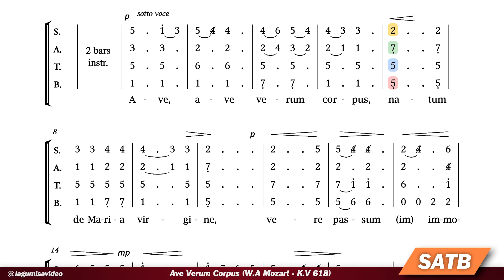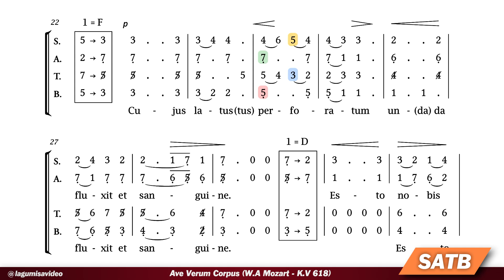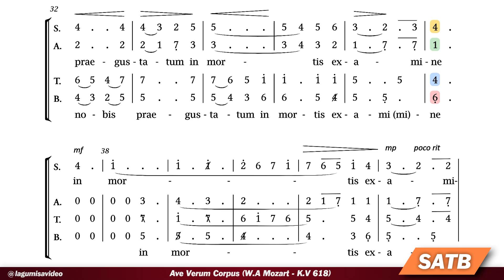Ave Verum Corpus (W.A Mozart) - SATB Vocal Guide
Composer : Wolfgang Amadeus Mozart (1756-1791) - K.V 618
SATB vocal guide.